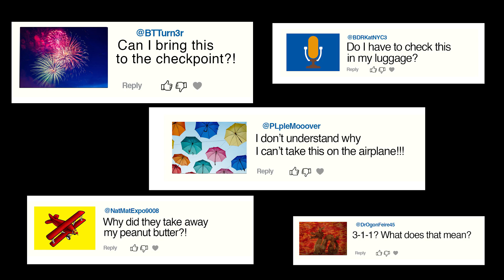They Brought What!?: Hammer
They Brought What!? Is a TSA video series that highlights items people try to take through airport screening. Find out what you can and cannot bring through an airport security checkpoint at TSA.gov.